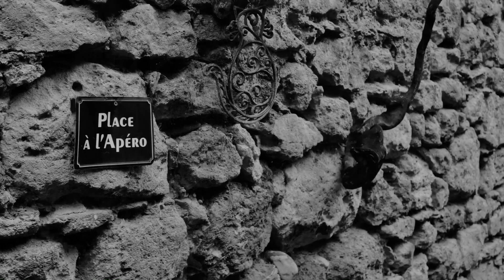Fontvieille confiné, une histoire de parapluies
Cette vidéo traite de Fontvieille confiné, une histoire de parapluies